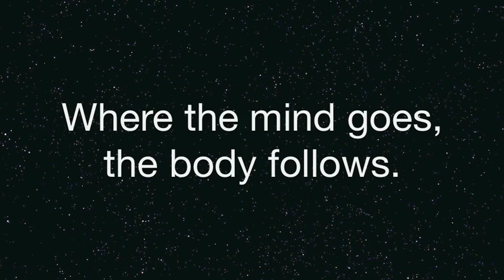The Mind-Body Connection - Where Is My Mind Located?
How are the mind and body connected? What if the problem is biological or mechanical, what if it is a problem with brain chemistry? Where exactly is my mind located?